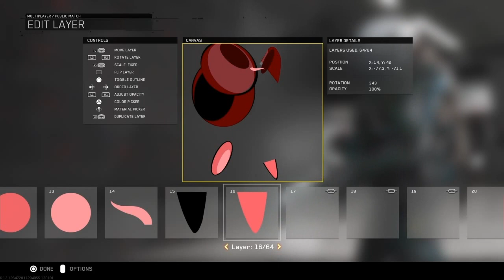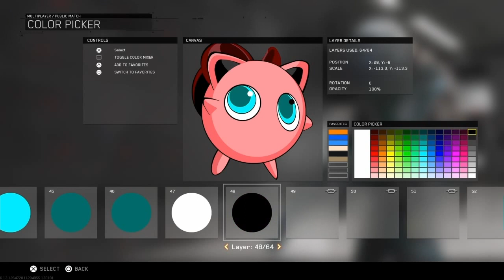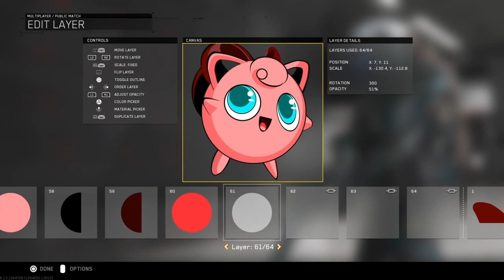Infinite Warfare: Jiggly Puff Emblem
Gotta catch 'em all! God I love Pokémon haha. Hope you guys like and enjoy!